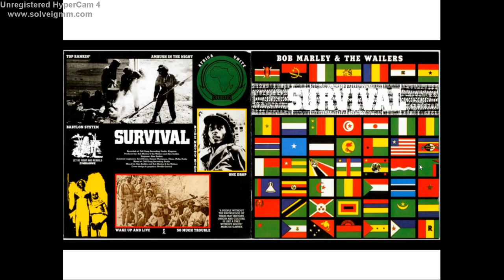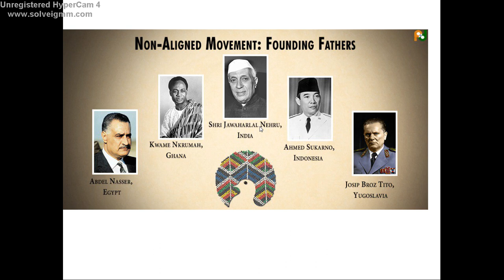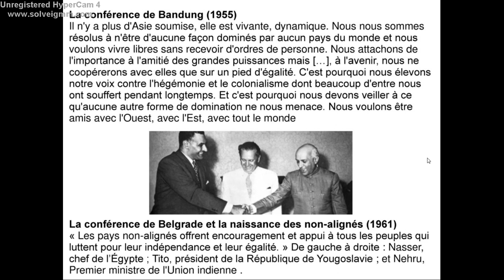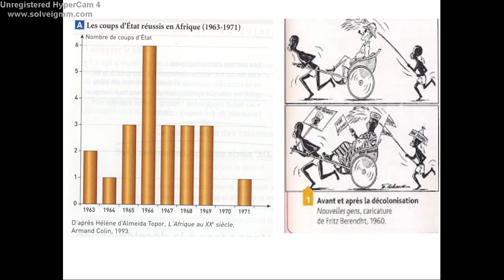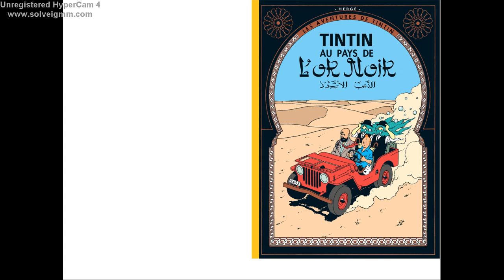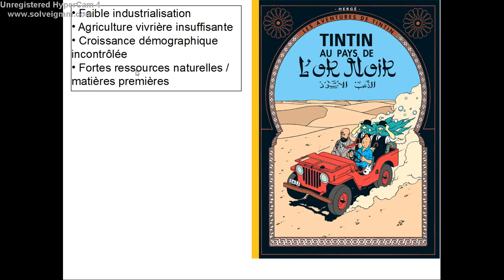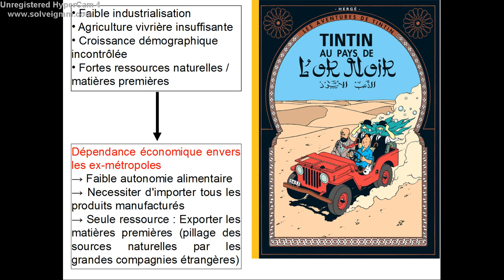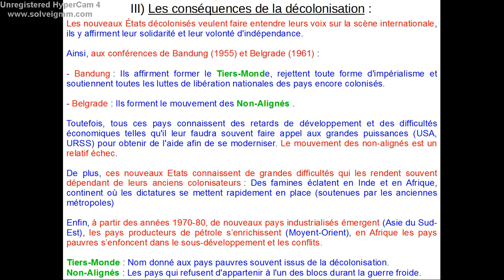3ème - La décolonisation - 04 - Les conséquences de la décolonisation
Fin du chapitre consacré à la décolonisation.  Une vidéo ouvrait le cours mais elle a été supprimée pour des questions de droits, vous pouvez la voir à cette adresse

La Trace Ecrite se trouve sur le Padlet.

L'activité à faire est sur classroom (voir devoirs).